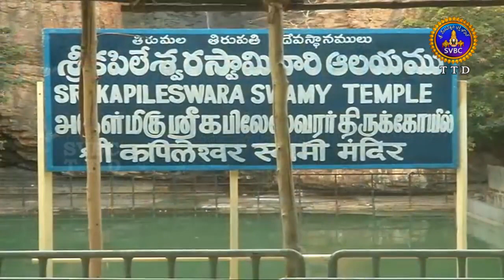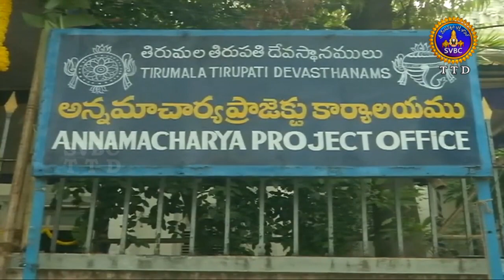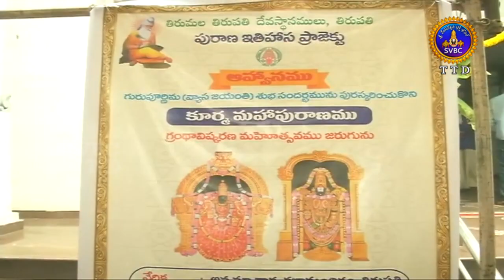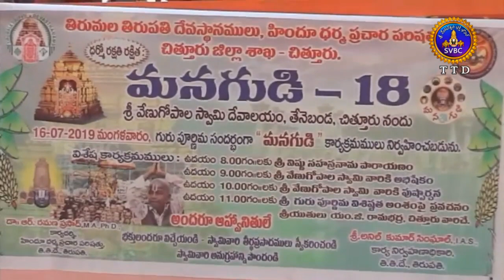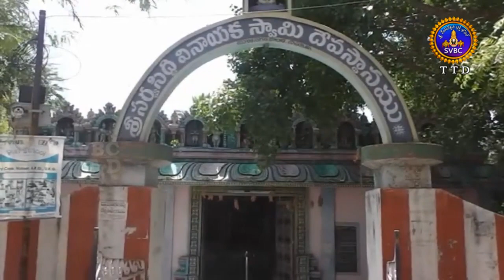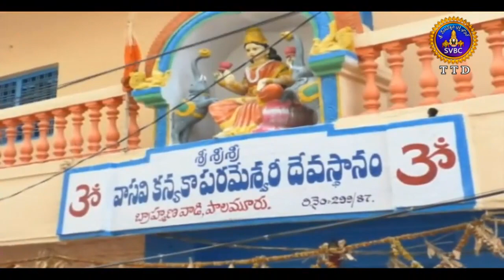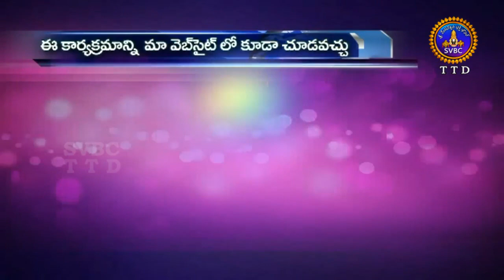ఆధ్యాత్మిక విశేషాలు | Adhyatmika Viseshalu | 10PM | 16-07-19 | SVBC TTD